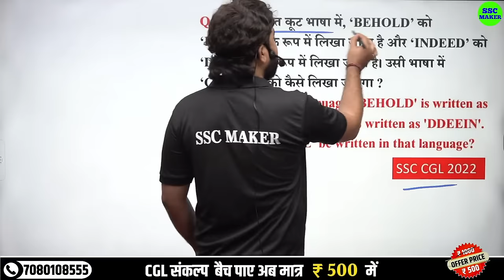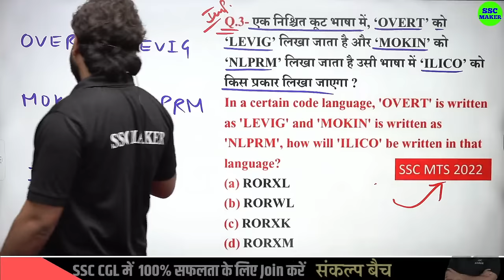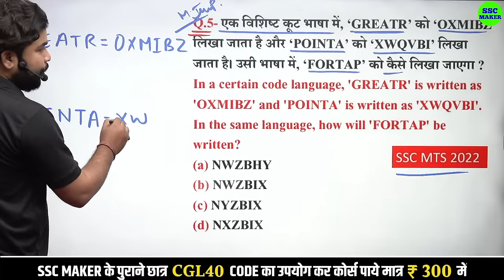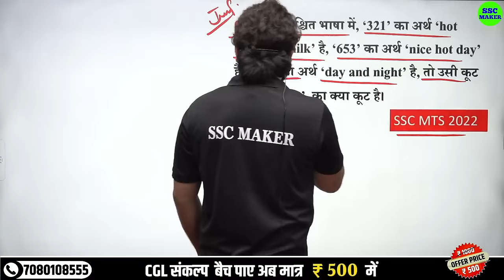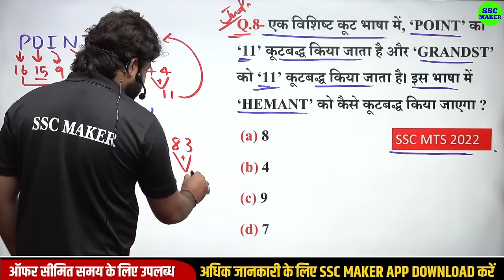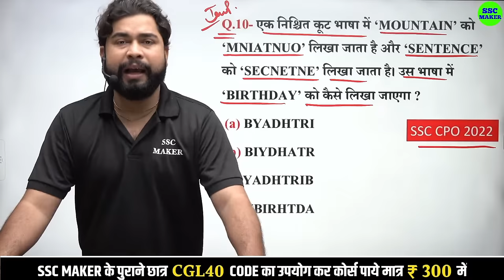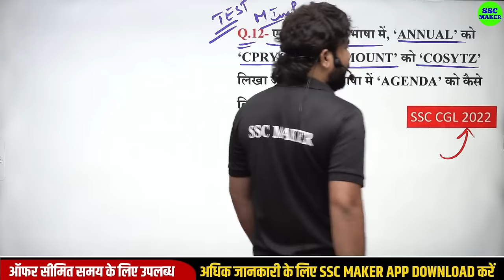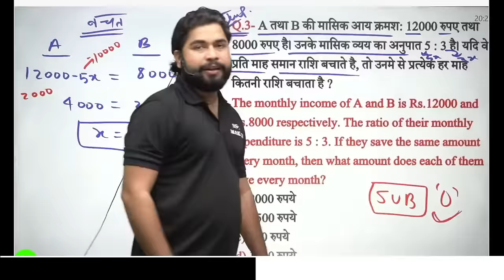Reasoning | Coding Decoding | Reasoning short in hindi for ssc cgl, chsl, mts, exam 2023 by Ajay Sir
नमस्‍कार दोस्‍तों...
इस Class में SSC CGL, CHSL & MTS Exam 2023 को ध्‍यान में रखते हुए Reasoning के महत्‍वपूर्ण Chapter Coding Decoding के प्रश्‍नों को विस्‍तृत रूप से समझाया गया है| उम्‍मीद करते है आपको यह क्‍लास बहुत ही अच्‍छा लगा होगा।

Follow us on Twiteer...